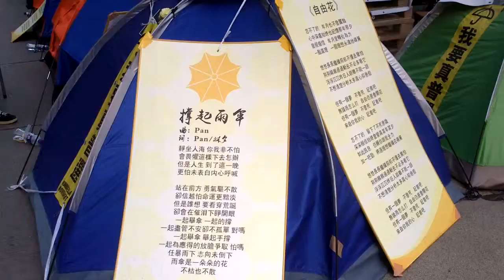20141119旺角彌敦道被佔領情況47歌詞1